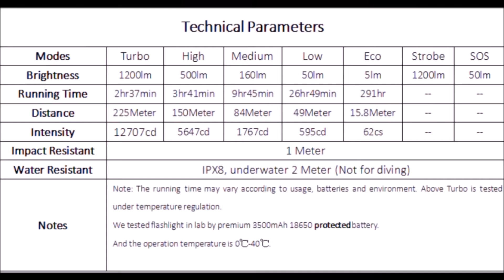Sofirn SP31 V2.0